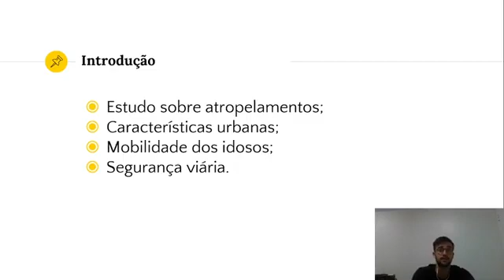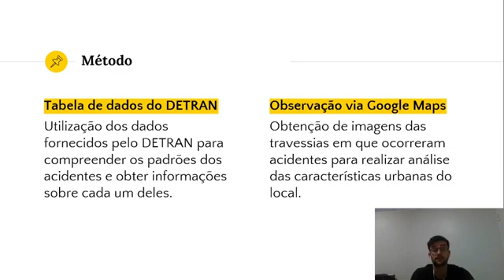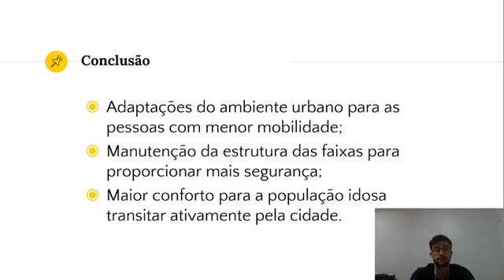ID 687 Análise das condições de segurança na travessia de faixas de pedestres de idosos com base e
(ID 687) Análise das condições de segurança na travessia de faixas de pedestres de idosos com base em características urbanas - aplicação do Distrito Federal
Grande Área: Exatas e Tecnológicas
Aluno: DANIEL OLIVEIRA ROCHA
Orientador: FABIANA SERRA DE ARRUDA
Palavras-chaves: Mobilidade, Segurança, Travessia, Idosos, Perfil de deslocamento, Comportamento, Pedestres, Infraestrutura urbana.